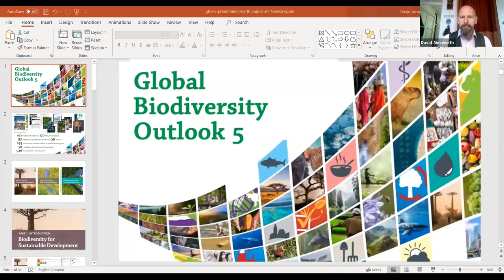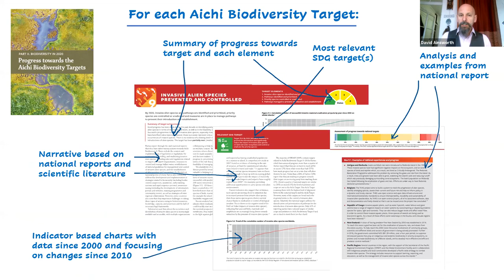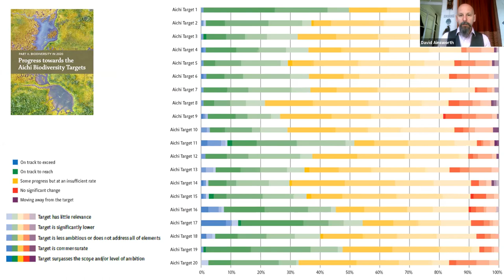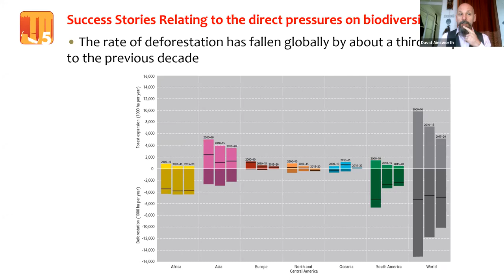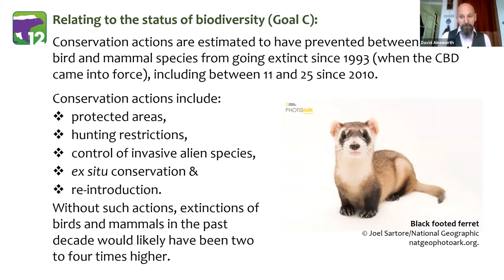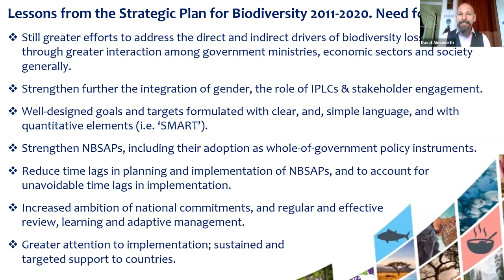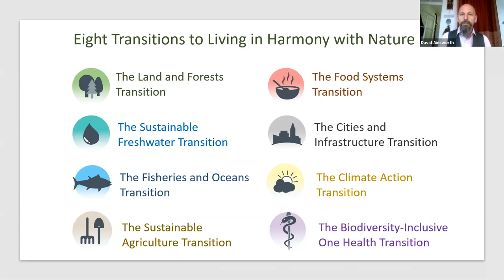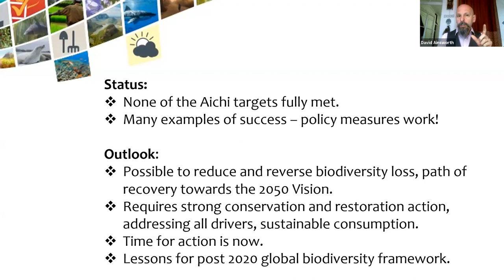Webinar: The Outlook for Biodiversity at a Global and Local Level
Biodiversity is in steep decline worldwide, and governments have failed to meet their own targets for addressing this ecological crisis. But solutions do abound, and there is growing political momentum to implement them.

During this webinar, we review the UN Convention on Biological Diversity's (CBD) latest assessment and discuss the transformations needed to protect and secure the benefits this biodiversity provides us. We also hear how indigenous peoples and local communities are working to support the CBD’s goals and talk about what all this means for the new global targets governments are set to agree to next year when they meet in China.